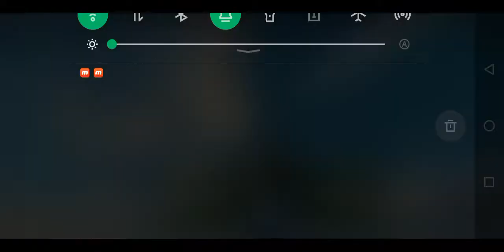Air Combat Online STB vs Snake